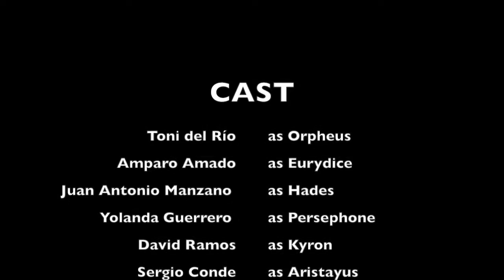TEATRO. ORPHEUS 1ºA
El alumnado de 1ºA en la Materia de Lectura y Teatro, realiza con la Profesora Isabel Noguer, teatros en Inglés..